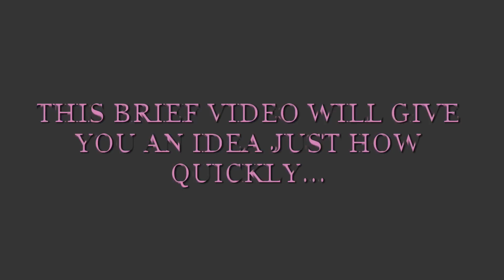Exmoor - time lapse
Exmoor National Park - time lapse